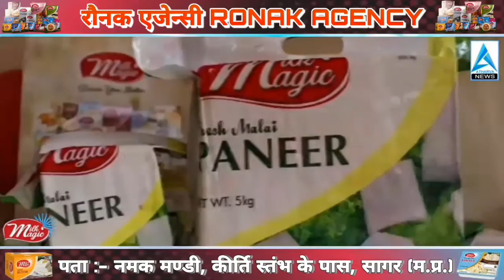अनोखी होती है जहाँ भगवान के विवाह के पूर्व की सारी रस्मो को पूरी उत्साह ओर श्रंदाभाव से श्रंदालु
महा शिवरात्री पर्व की धूम वैसे तो हर शिव मंदिर मे देखी जा सकती है पर इस मायने मे भीतर उत्सव का आंनद उठाया सुबह भगवान के अभिषेक उपरांत मेहदी लगाई जाऎगी ओर उनका श्रंगार किया जाऎगा जिसके बाद देर रात भोले बाबा की बारात आने के बाद विवाह की रस्म होगी ओर मां पार्वती का भोलेनाथ से गठजोड़ होगा इस आयोजन को लेकर पूरे क्षेत्र मे खासा उत्साह दिखाई दे रहा।